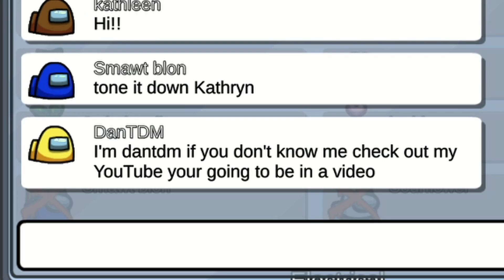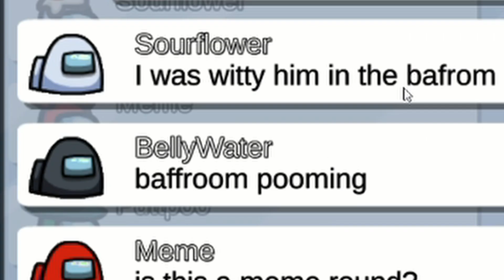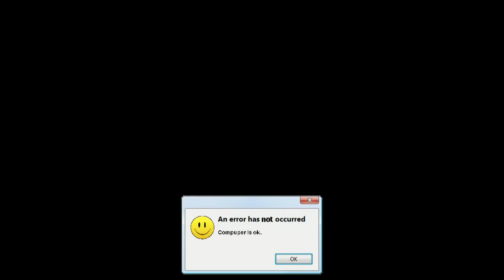BREAKING Among Us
Alex, Ethan, Rory, Michael, and I break amogus. It was loud.